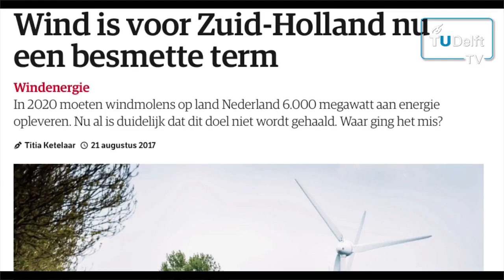Kite Power can replace traditional wind turbines harvest wind energy with a lightweight Kite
TU Delft TV feature on the use of large kites for harvesting wind energy.